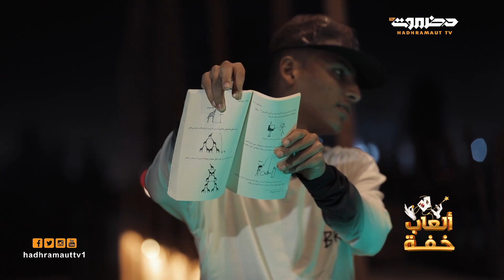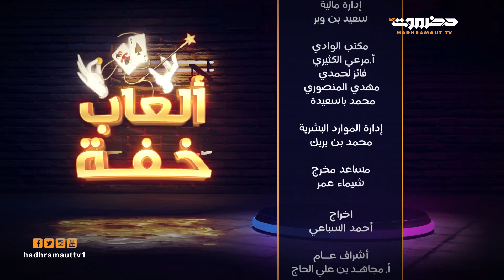العاب خفة | الحلقة 5